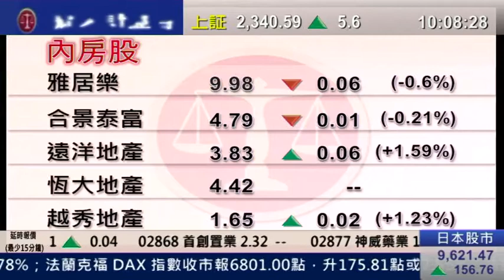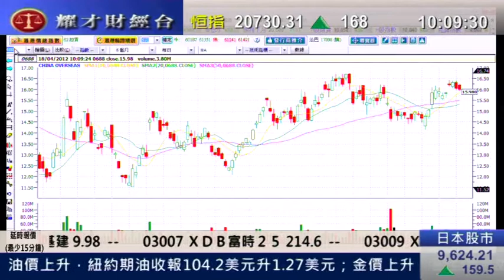耀才財經台 發逹講場 王卉霖 植耀輝「內地樓市回隱量升價跌前景看好」